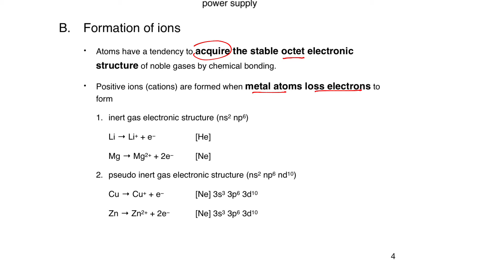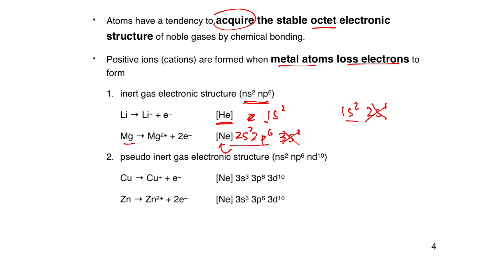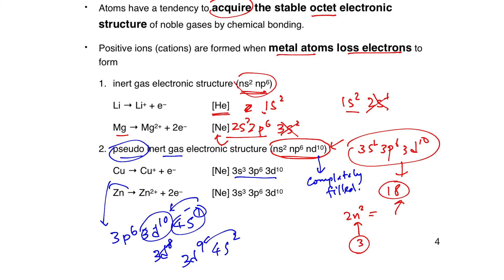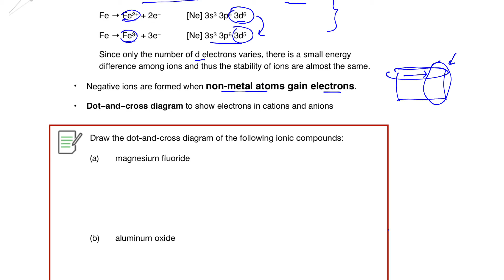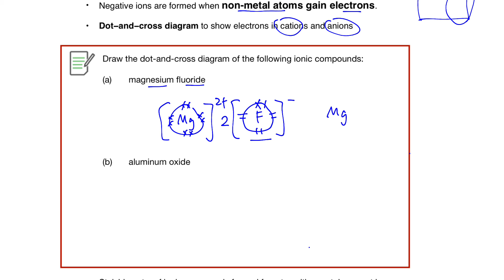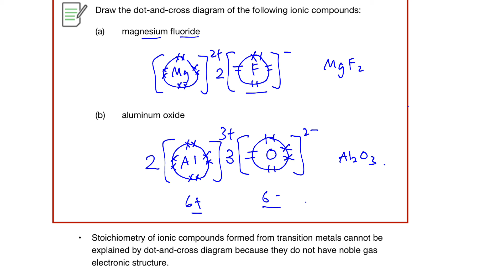IAL Chemistry (Hong Kong) Topic 3: B. Formation of ions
Please leave me a message if you want to get the FREE digital copy of the note.